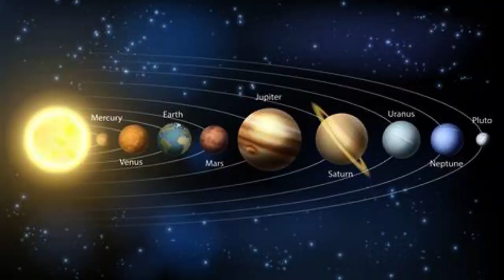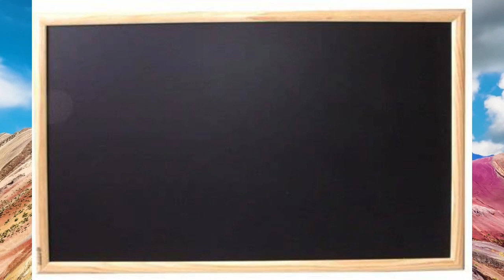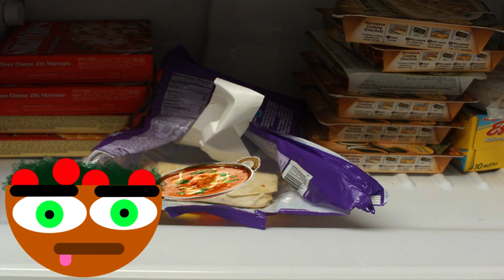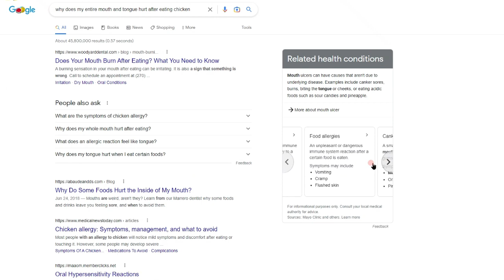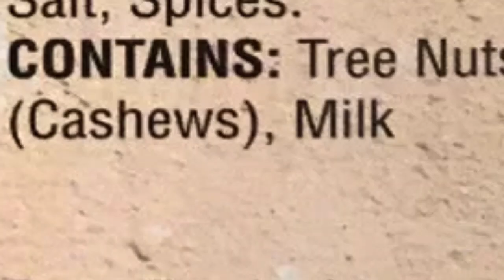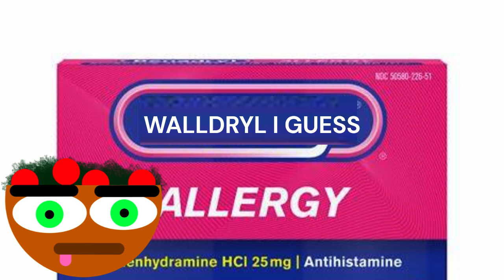Life is rare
This happened to me on December 9th 2022 luckily for me I am okay. I don't want this to be a sad story, but I want it to be used as a tool to share my perspective on life.